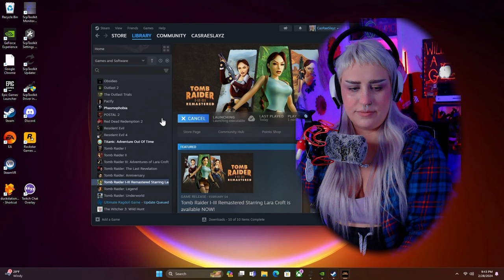POINTY TA TA'S POKED MY EYE | Tomb Raider 1 Remaster Part 1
First playthrough of the Tomb Raider Remaster
This is all during Level One: Caves

I had a hard time due to the Modern controls being bugged. Had to relearn Tank controls lol bear w meh!

♡ Variety gamer with a strong focus on interacting w viewers
♡ I DONT STREAM MON-TUES AND SOMETIMES WEDNESDAYS

I update the community through Discord the most